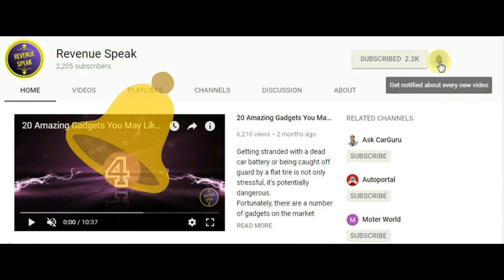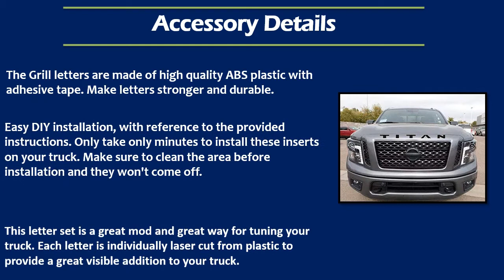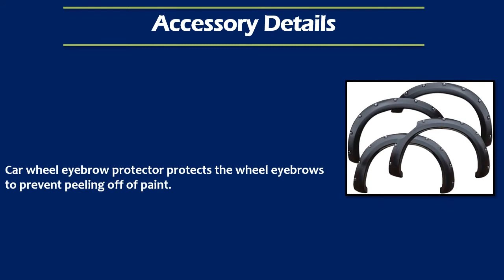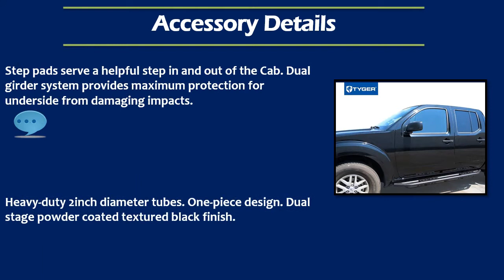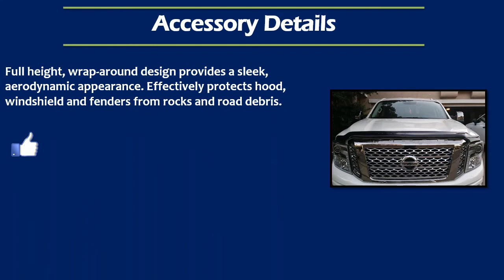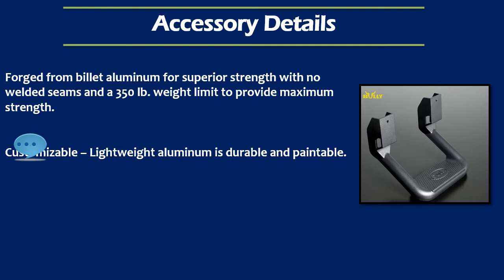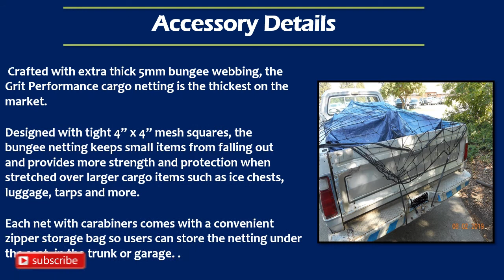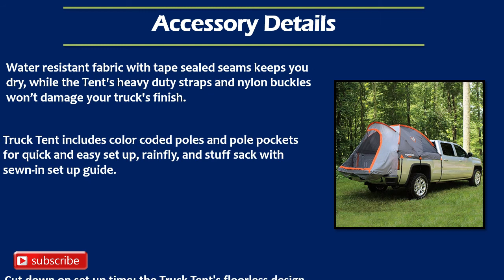25 Different Nissan Titan Accessories MODS Side Step Tonnue Cover Lift Kit Guard & Many More Must Hv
Here is 25 Different Accessories MODS That You Can Install In Your Nissan TITAN Truck. These mods are great value for money . Your can have them for any year 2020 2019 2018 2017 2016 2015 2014 or any older model. Hope you will like them.

#1 Front Bumper Guard Stainless Steel Fits Nissan Titan

#2 Tonneau Cover for Nissan Titan

#3 Black Letters Titan Hood/Grill ABS Plastic Inlay

#4 Floor Mats 2 Row Liner Set Black for Nissan Titan

#5 Front & Rear Fender Flares Rivet Style Wheel Eyebrow Protector Fits Nissan Titan

#6 Center Console Organizer Compatible with Nissan Titan

#7 Wireless Car Door Led Welcome Laser Projector Logo Light Ghost Shadow Light Lamp For Nissan

#8 Trailer Hitch, 2-Inch Receiver For Nissan Titan

#9 Nissan Titan Side Step Rails Nerf Bar

#10  LUCKYMAN CLUB Car Seat Covers fit Nissan Titan

#11 Key Fob Keyless Entry Remote fits Nissan Titan

#12 Hoodflector Dark Smoke Hood Shield for Nissan Titan

#13 Lift Kit for Nissan Titan

#14 Car Wash Proof Rubber Antenna For Nissan Titan

 #15 Window Deflector Dark Smoke, 4-Piece Set for  Nissan Titan

#16 Bully Black Powder Coated 2 Pieces Truck SUV Side Steps

#17 Dee Zee Heavyweight Bed Mat

#18 Hitch Armor Fits Vehicles with 2" Hitch Receiver Rear Bumper Guard Protector

#19 Traxion 5-100 Tailgate Ladder

#20 Super Duty Bungee Cargo Net for Truck Bed Stretches

#21 Heininger HitchMate Cargo Stabilizer Bar for Full-Size Trucks

#22 Nissan License Plate Frame Chrome

#23 Rightline Gear Truck Tents

#24 Hitch Mount Truck Bed Extender

#25 RGB LED Rock Lights with Bluetooth Controller,

~~~10 AWESOME GADGETS AROUND 10-20 $~~~

Important Note: We are not recomending any particual product. Thats why we are sending you on amazon search page. Products displayed here are examples. You need to do proper research before buying any of them.